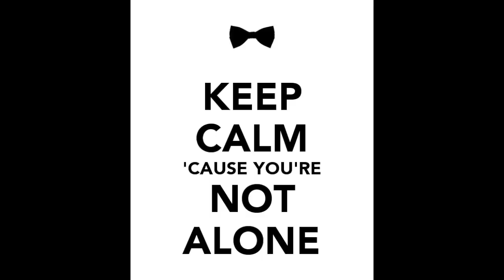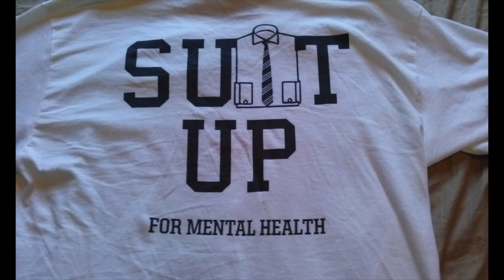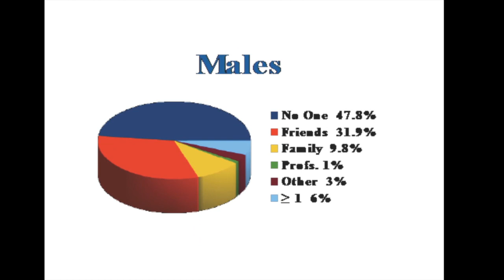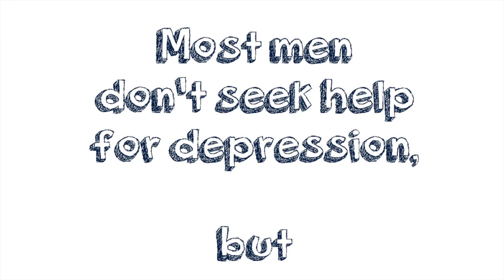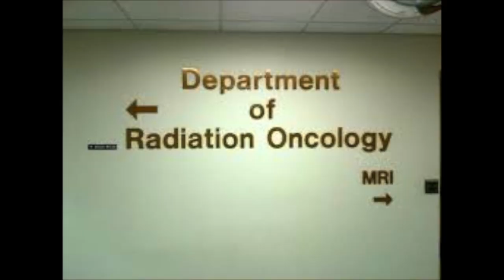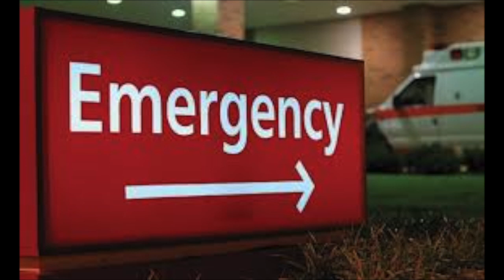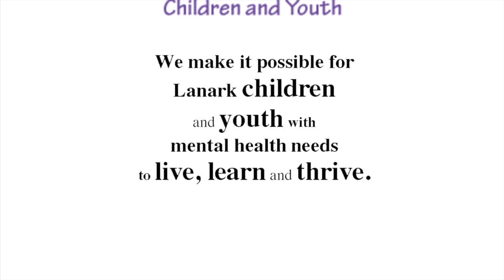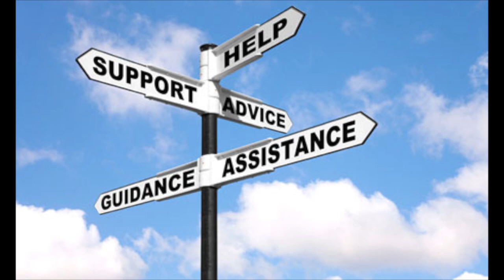Man-Up for Mental Health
Jaydon Turgeon talks about his youth engagement initiative to create awareness about mental health.